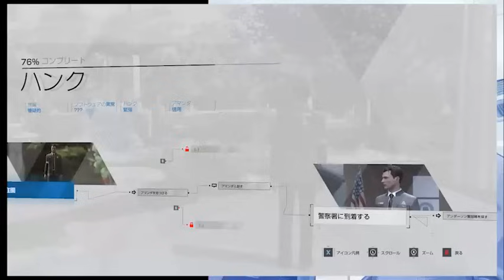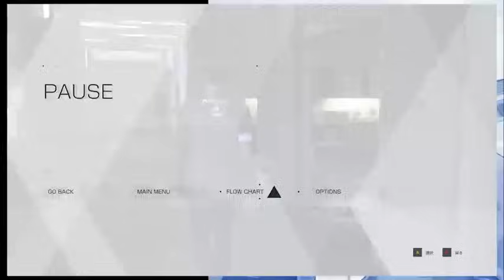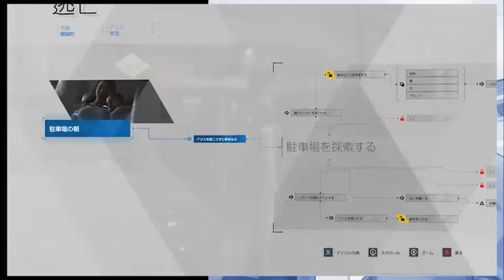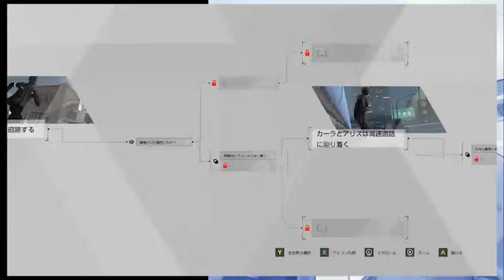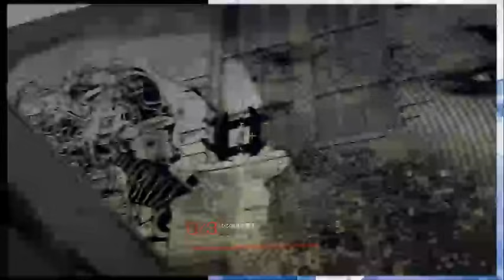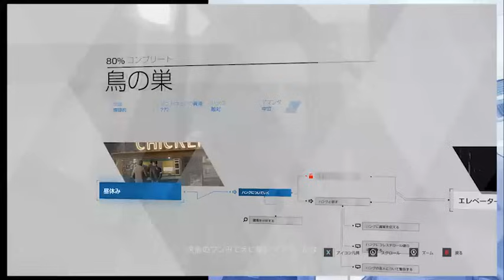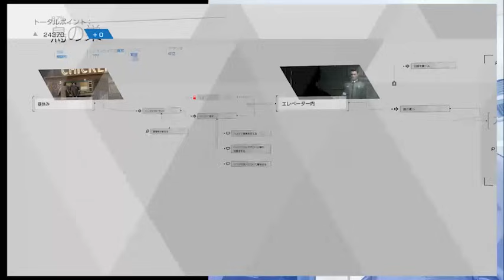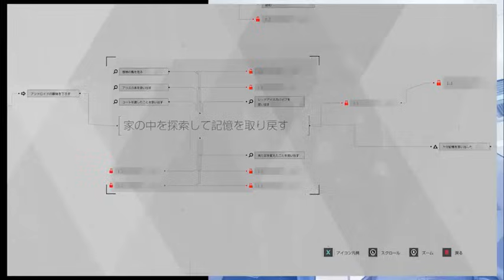BLCD 一条和矢×高橋広樹